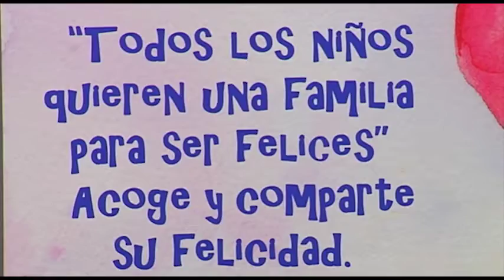La Junta y Cruz Roja presentan la campaña acogimiento familiar